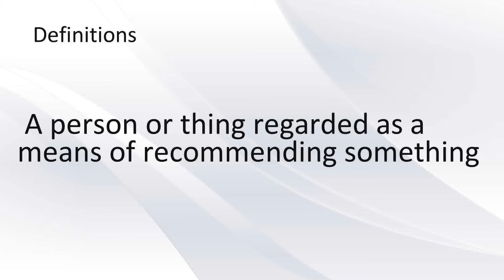EngVocab - advertisement (pronunciation + definitions + examples)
advertisement
Definitions:
- A notice or announcement in a public medium promoting a product, service, or event or publicizing a job vacancy
-  A person or thing regarded as a means of recommending something
-  (see advertise)
- verse
Examples:
- advertisements for alcoholic drinks
- unhappy clients are not a good advertisement for the firm